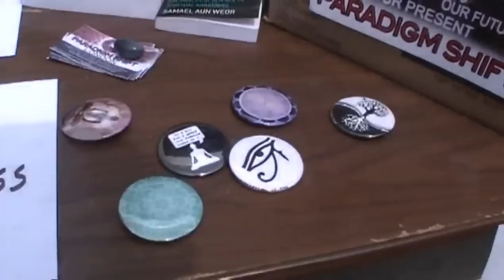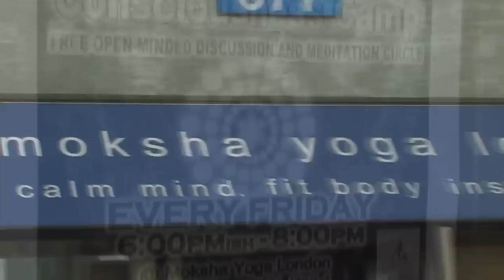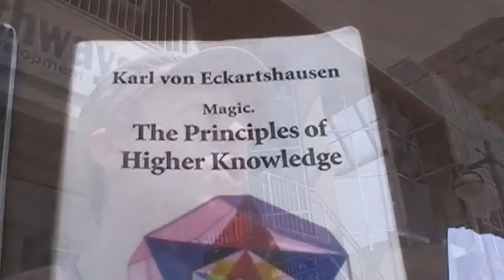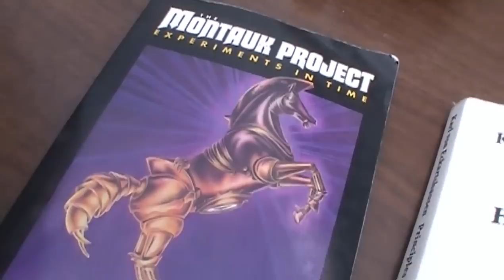The Shift is You. By SKULL BABYLON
Paradigm Shift London- A youth initiated community that encourages open-mindedness, healthy living, and the evolution of consciousness.

It was another psychic Saturday in London, Ontario, Canada, as Skull Babylon and the Paradigm Shift crew set out to raise consciousness within their community through strategic use of Consciousness Raising Buttons. Many people do not know about the Paradigm Shift community, so it is the mission of the few to help plant that seed and invite those in the public out to the ongoing community conversation.
Needless to say, this affirmative action can be replicated by anyone- which is exactly the message of this video - to remind you that YOU too have the choice to take part in this shift in consciousness by going out there and interacting with your community and making magik.

Interested in starting a Paradigm Shift community in your location?
Read this note for tips and tricks and other tools to get you started.

The button maker I used is owned by a friend.

0N3 L0V3